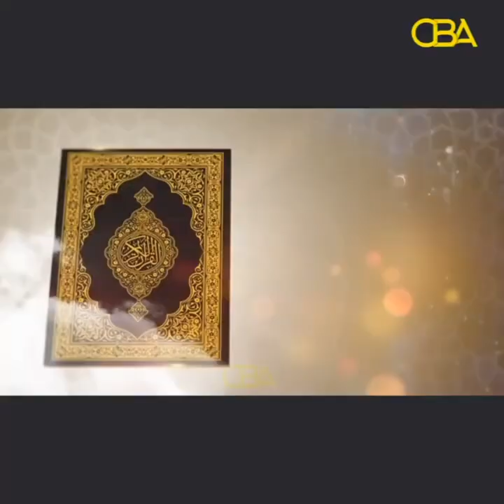Tilmaamaha Diinta:- Siday dhalinyaradu ku dhowrsanaan karaan?